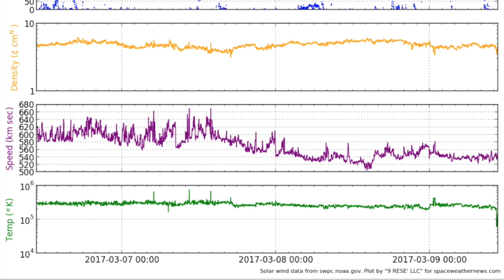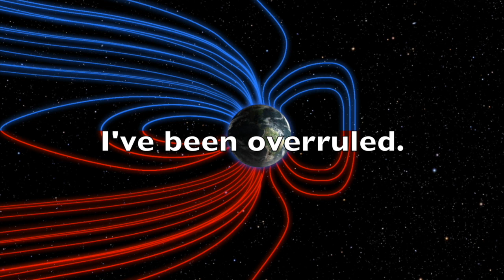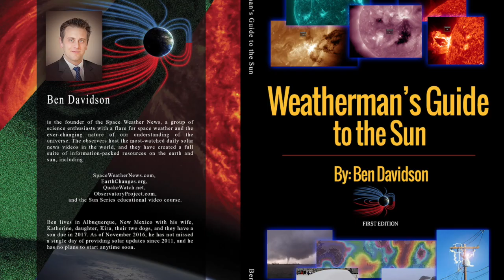Earthquake Warning, Distant Supernovae | S0 News Mar.9.2017